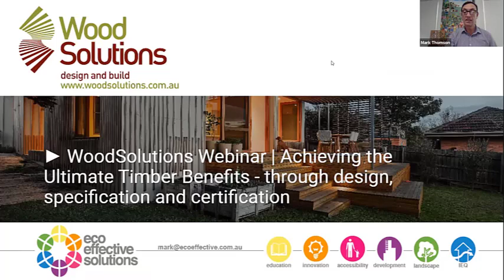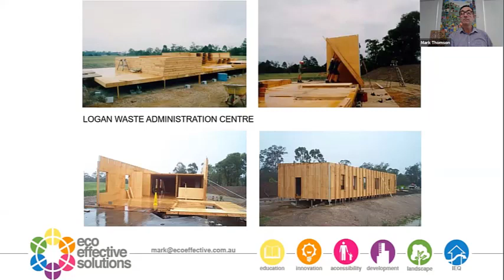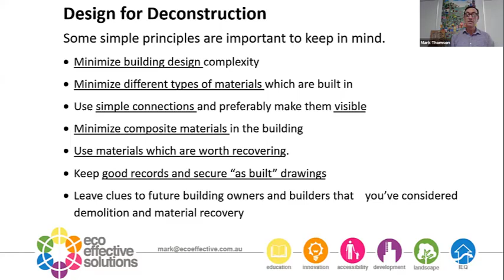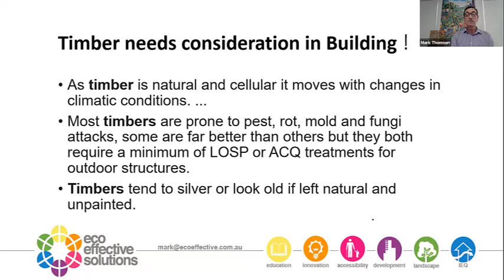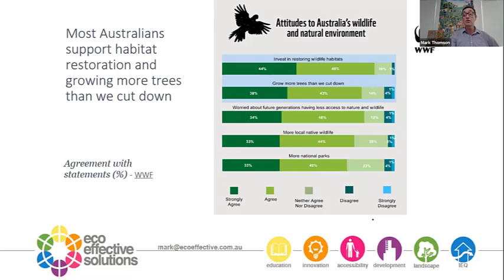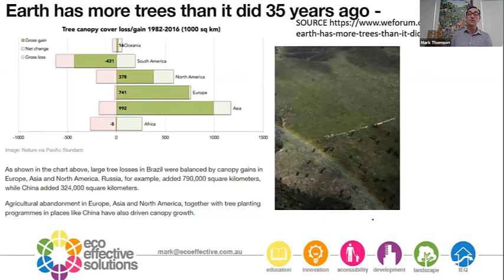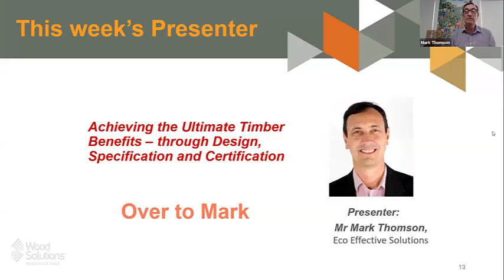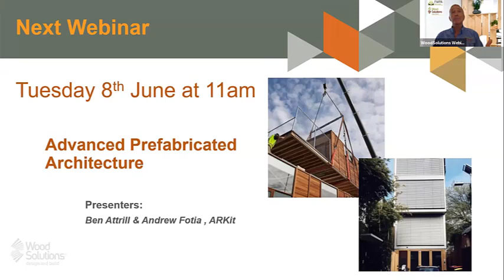Get More From Your Timber Design (Webinar)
Timber has considerable benefits and environmental attributes which make it a preferred material in the design and construction industry. To gain maximum value for Timber use , it is important that designers , builders and consumers understand their role in good industry practice , business as usual practice and poor practice. This presentation will outline the important and current issues that designers and specifiers can implement to achieve the ultimate benefits, offered by the selection and use of this remarkable material. Mark will contend that many designers and builders are not achieving the best value outcomes possible and offer some practical recommendations and tips for better results.

Speaker
Mark Thomson - B.Arch. A.D.B.E.T. - CEO at Eco Effective Solutions & Board Member at Responsible Wood
Mark is a multi-awarded Queensland Architect with over 30 years’ experience in the commercial building and design sector. He is the Immediate Past President of the AGDF (Australian Green Development Forum), a Board member of the Griffith University Eco Centre and Micah Projects, a not for profit (NFP) social justice organisation He is a Faculty Member of the GBCA (Green Building Council of Australia), Greenstar Accredited Professional and EarthCheck Accredited Professional.

Over the past 25 years, he has held company directorships in property development, hotel, design, environment and pollution technology organisations.  He co-founded the Centre for Sub Tropical Design in 2005, whilst an Adjunct Professor at QUT, and was Corporate Sustainability Principal of the Schiavello Group of Companies, Australia’s largest commercial furniture manufacturer and fitout construction organisation.

In 2018 and 2019, Mark was invited to the World Architecture Festival in Amsterdam to judge the PEFC Prize and since 2014 has been a Judge in the Australian Banksia Sustainability Awards. He regularly speaks at Industry Events, is proficient with sustainability rating tools and an invited contributor to numerous industry magazines.

Mark is a regular mentor and lecturer at QUT and the University of Queensland who passionately advocates ESD (ecologically sustainable development).  His consulting business “Eco Effective Solutions” offers design, project management, research and resilience management services, to effectively deliver healthy living and working environments.